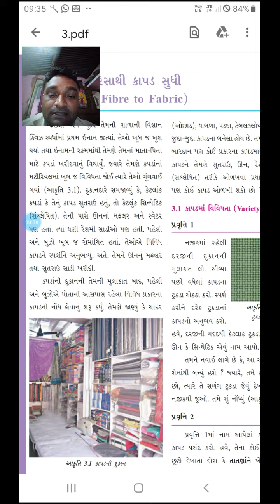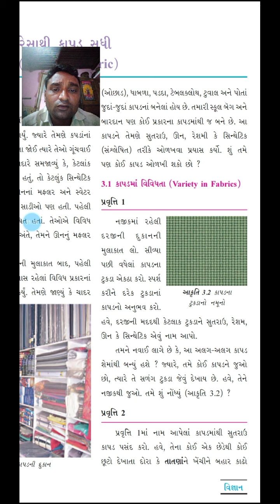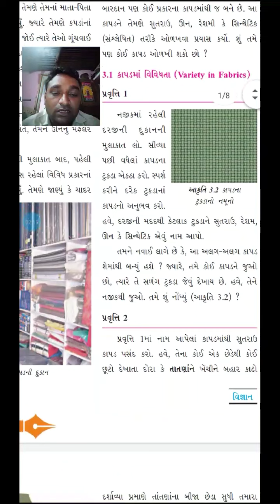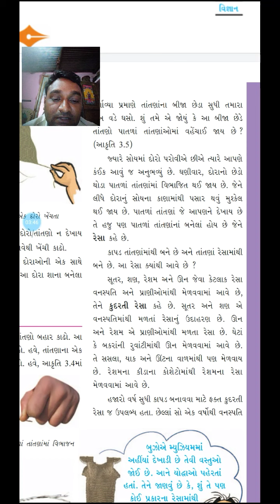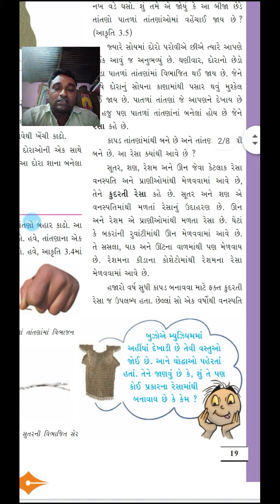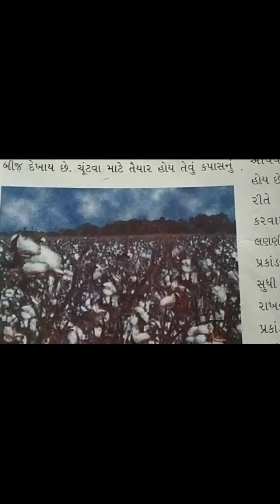ધોરણ 6 વિષય વિજ્ઞાન પ્રકરણ 3 રેસાથીકાપડસુધી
મકવાણા રણજીત સર